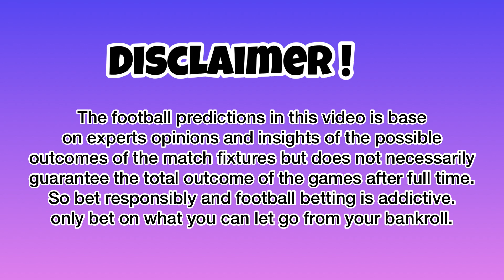4/5 UEFA Euro 2024 Qualifiers football betting tips, soccer predictions today,betting tips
Today Saturday 17th June,2023 football predictions and betting tips

Today UEFA Euro 2024 Qualifiers Fixtures

Portugal vs Bosnia &Herzegovina

Faroe Islands vs Czech Republic

Belgium vs Austria

Albania vs Moldova

Norway vs Scotland

Montenegro vs Hungary

Looking to improve your sports betting skills? Our channel provides expert tips and insights to help you make more informed and successful wagers. From analyzing team stats to understanding betting odds, we've got you covered.

Get all your daily football betting predictions around the world of football. Spanish Laliga, German Budesliga, Italian Serie A, English Premier League, and France League One and other popular football leagues. We give out accurate prediction on daily bases which has higher chance of winning. You have to make profits from sports betting not to run a lost.
Today various sports betting tips across the world focusing on football matches with high chance of winning predictions. Our Tip are mostly base on the following categories full time result, goals(over/unders), asian handicap, double chance, and half time result etc.

we won most of our tickets maximum of 5/7 per week and minimum of 4/7 times per week.